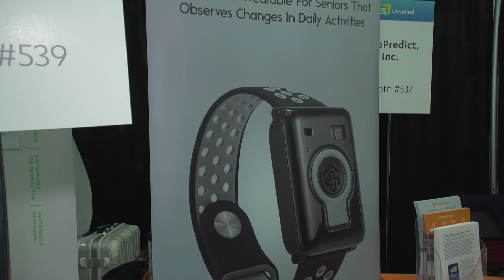CarePredict Tempo Series 3 Smart Wearable for Seniors at CES 2020!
We check out the CarePredict Tempo Series 3, an AI based smart wearable device for seniors, at CES 2020!